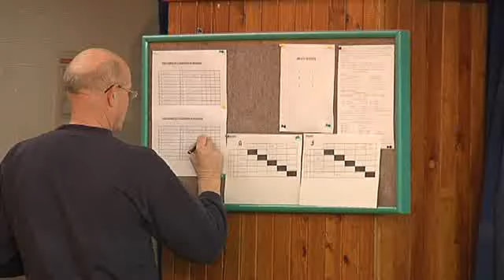Turnaj ve stolním tenise ve Velkých Hošticích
Tělocvična základní školy ve Velkých Hošticích hostila 11. ročník turnaje ve stolním tenise.